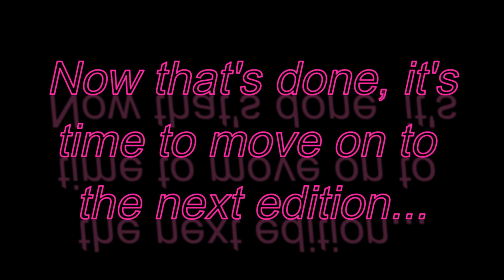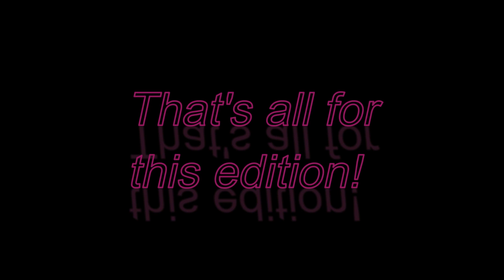Kackiest Kacky - Trackmania's Most Insane Maps (Edition III)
Welcome to Kackiest Kacky 3!

The difficulty has ramped up a lot since the first two editions. I struggled with this one - though I'm happy to achieve 40/51 finishes. There are a lot of fast-fowards in this video, so if you're looking for a speed-runner you're in the wrong place :D go see Simo_900.

PLEASE NOTE - All music that's used in this video does not belong to me and they are only used for free entertainment purposes and not for re-sale.